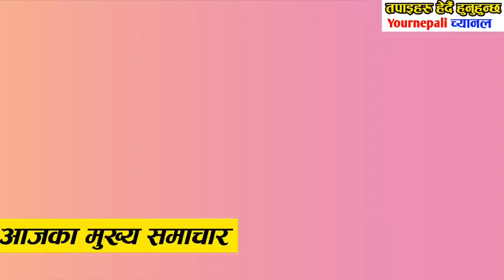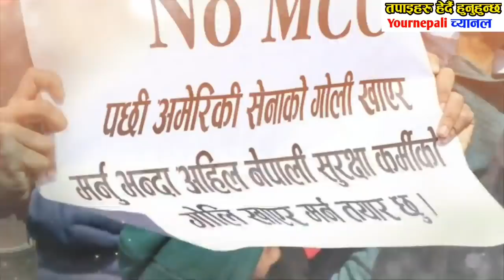२० हजार बिदेशी युक्रेनी लाई साथ दिन युक्रेन पुगे सिधै सेनामा भर्ती आत्तियो रूस rush ukren,